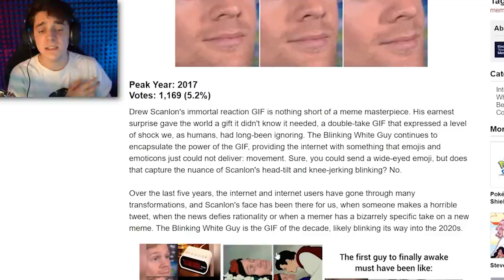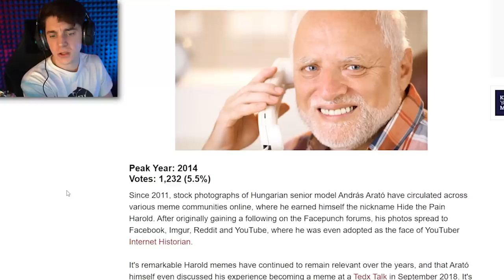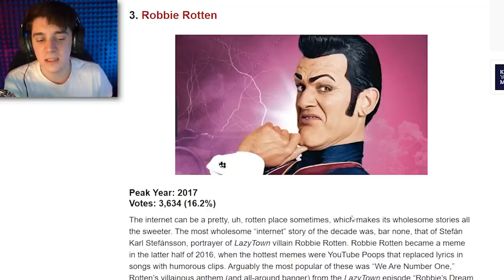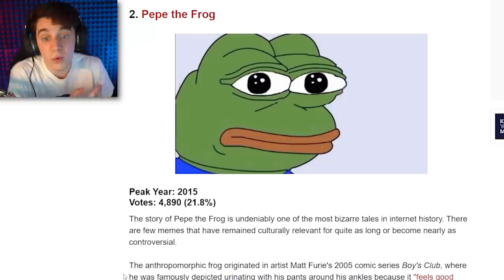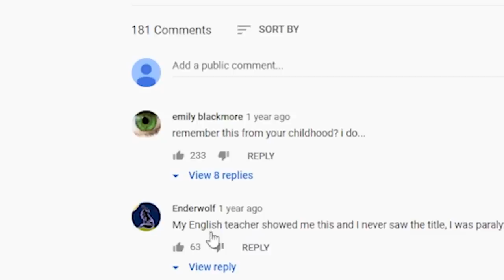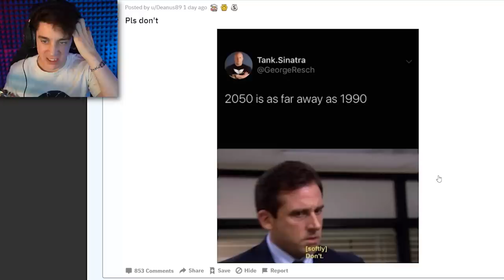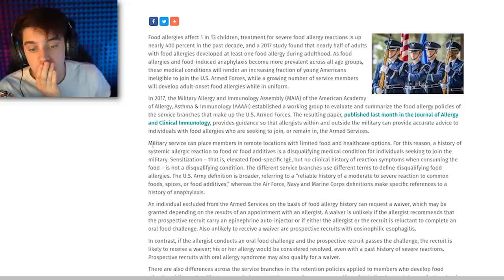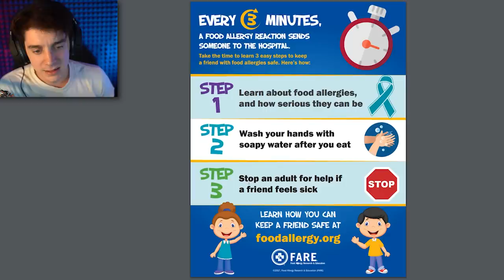Meme of the Decade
Who will be crowned king of memes? King of the decade